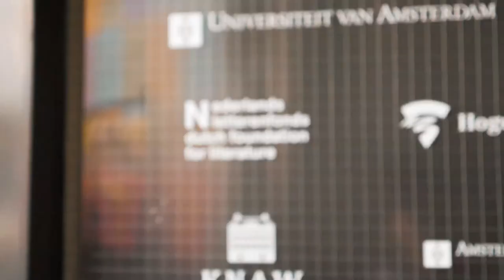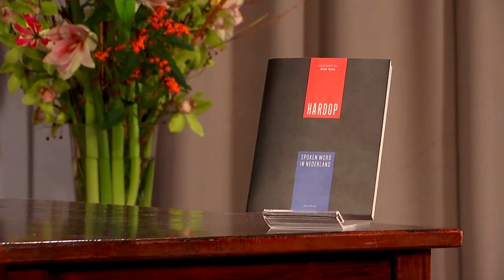Letteren Live #3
Ronald Ockhuysen en Roos van Rijswijk gaan in deze eindejaarseditie van Letteren Live in gesprek met Babs Gons over de door haar samengestelde spoken word bundel 'Hardop' (Atlas Contact) en met Marente de Moor over  over haar meermaals bekroonde roman 'Foon' (Querido). Daarnaast is er een column van Jasper Albinus, een van de net afgezwaaide talenten uit het Slow Writing Lab 2019, en muziek van Rita Zipora.

Letteren Live is een nieuwe literaire talkshow van Het Parool, SPUI25 en het Nederlands Letterenfonds. Dit programma mag vrijelijk gedeeld worden door boekhandels, uitgevers en anderen die graag literatuur onder de aandacht brengen.